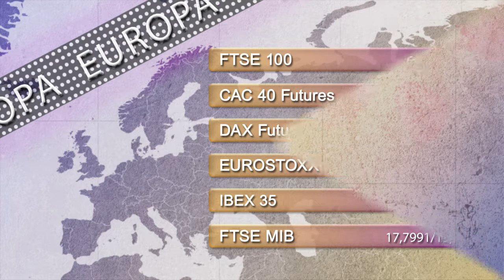Video | Support and resistance levels 9th January 2015